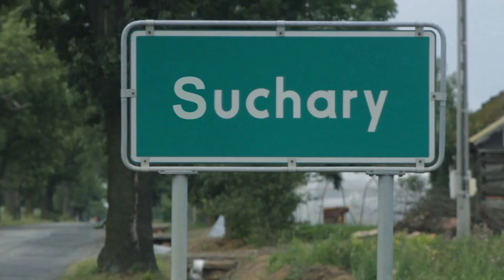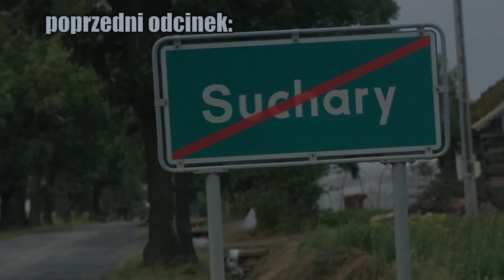KOT na DACHU - Suchary #144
A tymczasem w Sucharach...